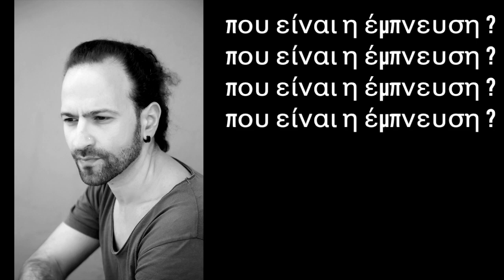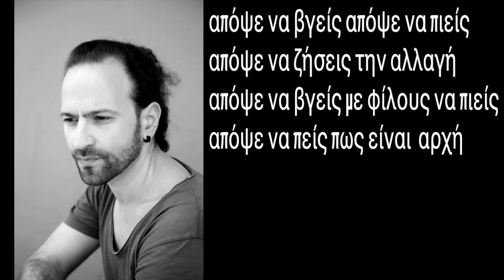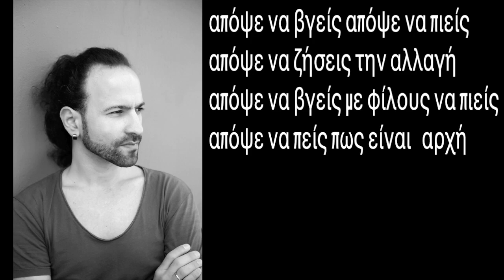η έμπνευση - Στελιος Καφανταρης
μουσικη / στιχοι  Στελιος Καφανταρης